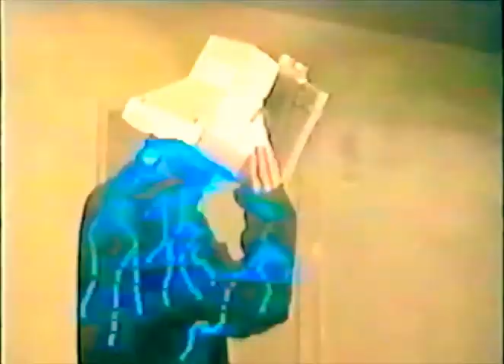V World Matrix trailer (censored)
V  World Matrix is a 3D video movie.
Starring Mikul Robins, Stephanie Beaton, Sydnee Steele.
Directed by Ron Ford
Written by  Jeff Leroy (story) and Tim Sullivan
Produced by SnJ Productions and Sterling Entertainment